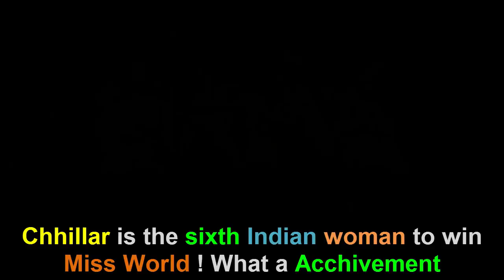Manushi Chhillar Lifestyle, School, Boyfriend, House, Cars, Net Worth, Family, Biography 2018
Watch all about Miss World 2017 "Manushi Chhillar" Lifestyle, School, Boyfriend, House, Cars, Net Worth, Family and Biography video.